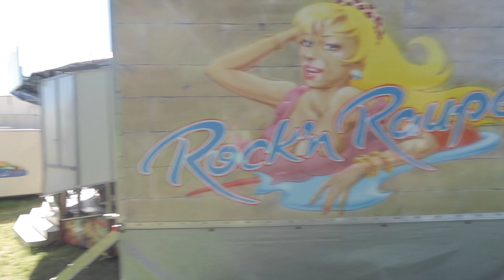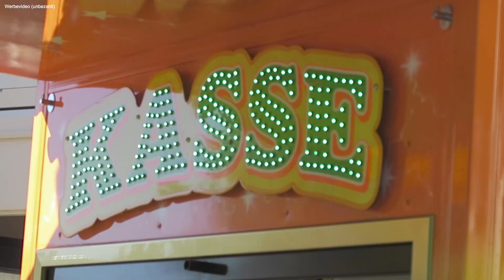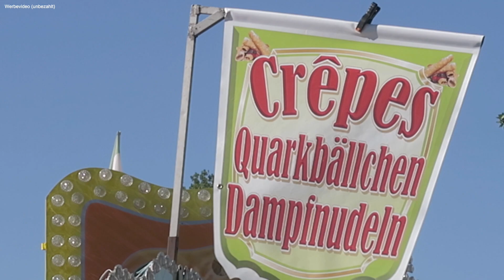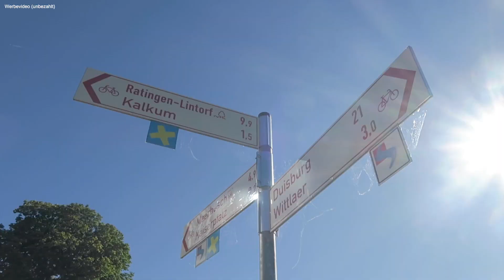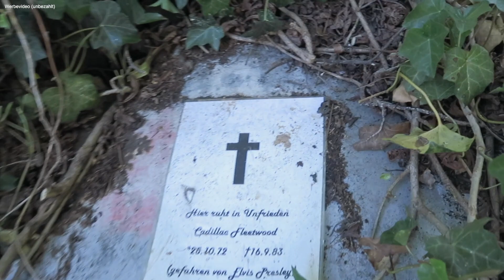Familien Vlog I Düsseldorf Kaiserswerth I Kaiserpfalz I Elvis Presley lebt I Mini Kirmes Kleinkind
Wir zeigen euch heute unseren Stadtteil. Gerade ist eine kleine Kirmes bei uns, die wir besuchen. Dann besteigen wir noch die Burgruine und zeigen euch wo Elvis geparkt hat...